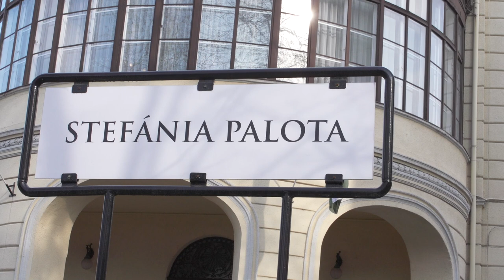Minister of Defence greets members of Budapest Military Attaché Corps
On Thursday, 27 January Defence Minister Tibor Benkő greeted the members of the Budapest Military Attaché Corps at a traditional New Year’s toast in Stefánia Palace – Military Cultural Centre in Budapest.